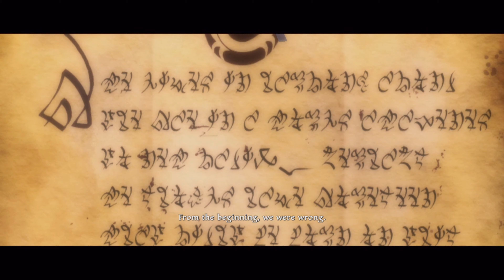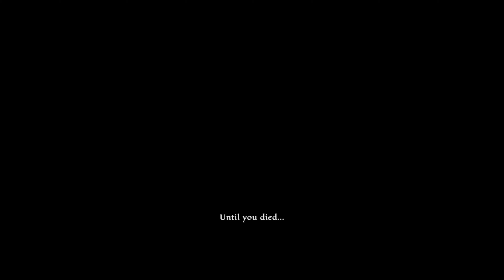KINGDOMS OF AMALUR: RE-RECKONING | GENEUINE REVIEW PC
Here's my review on Kingdoms of Amalur: Re-Reckoning.